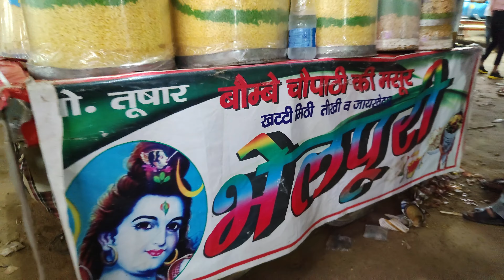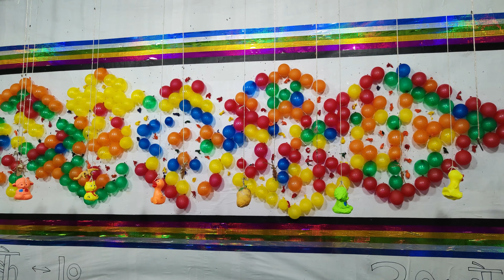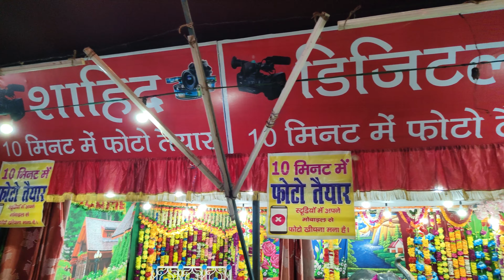Ballabgarh Ka Mela 2021 | Dussehra Ka Mela 2021 | Lucky Vlogs